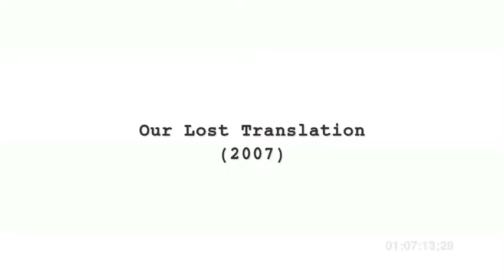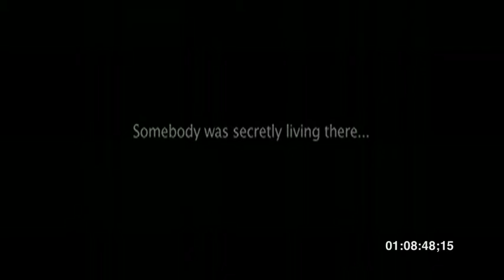Mike Rossi Demo First Cut.m4v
Mike's first cut Demo Reel. No opening music.